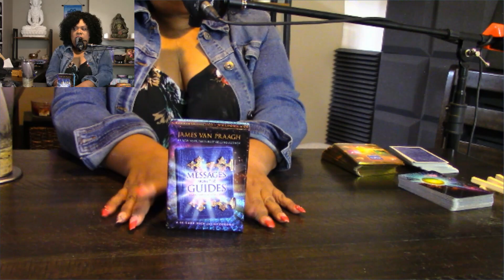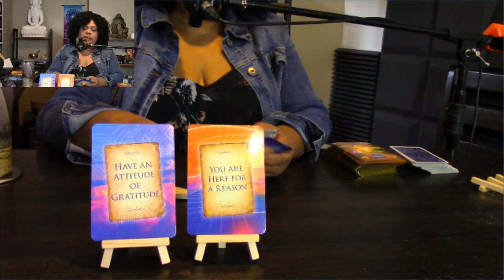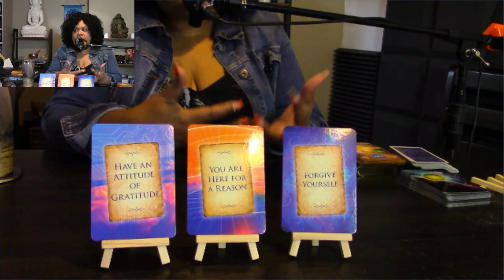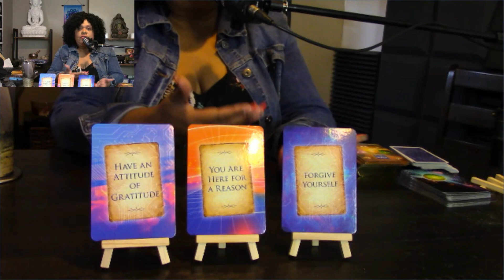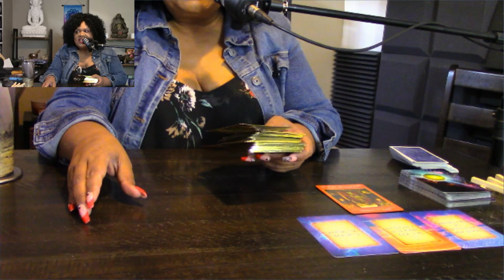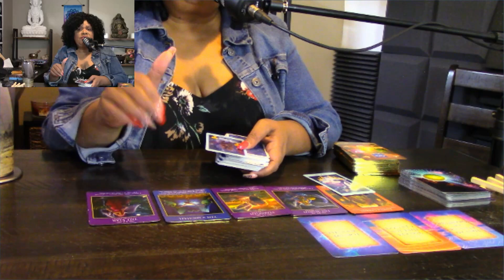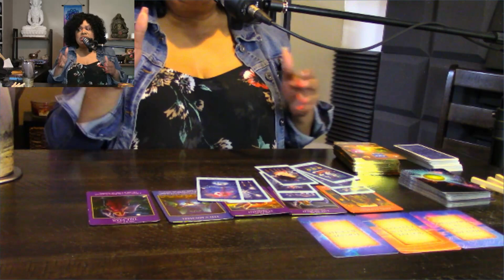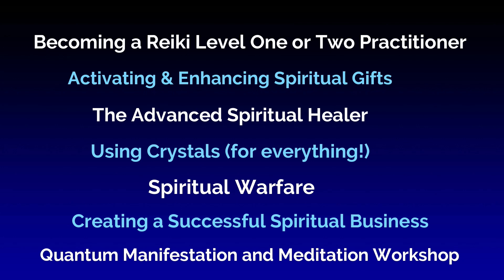Taurus Mercury Retrograde Tarot Reading | You Have A Reason For Being Here Now Live It Light Workers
Welcome to your tarot reading for Mercury Retrograde for Taurus Sun, Moon and Rising Signs.  This is a general reading, so please check your other signs for a full picture for this season.

Registration for the Be The Light Virtual Retreat is now open just through SUNDAY, OCTOBER 18TH, 11:59 PM CST so register

Namaste,
Lisa